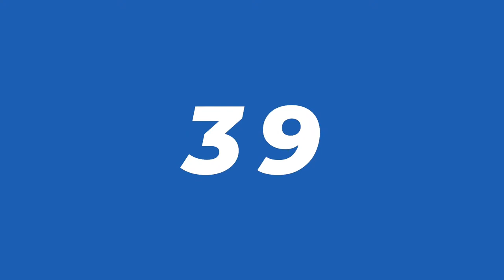Bible Study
Join us for Bible Study!